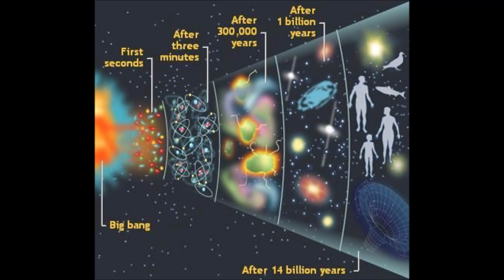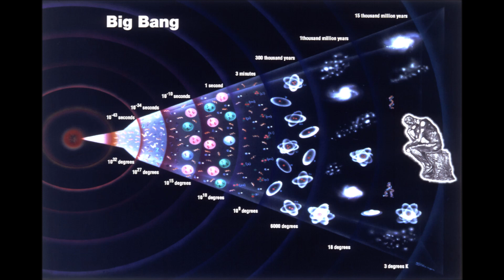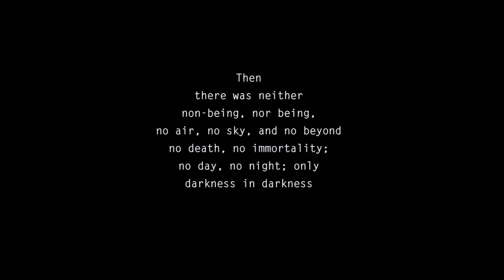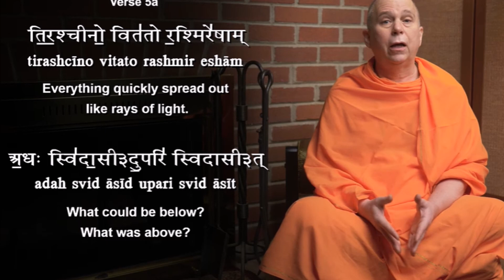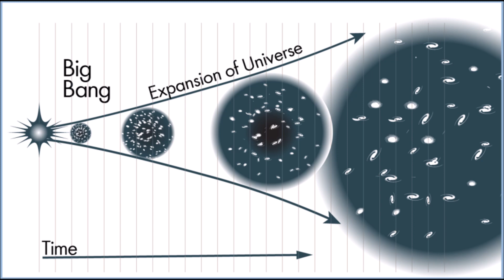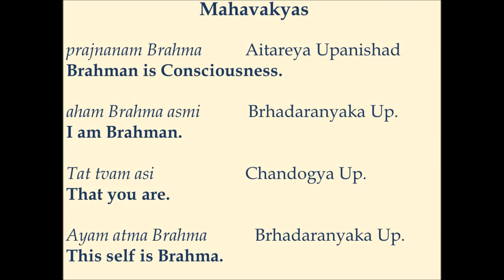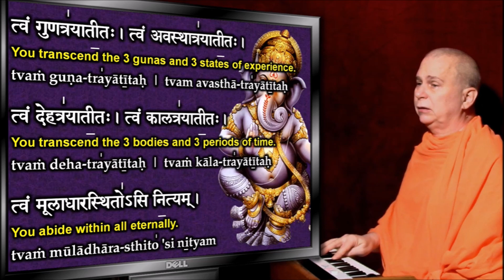Big Bang Theory in Rig Veda - How Creation Began As Per Vedas